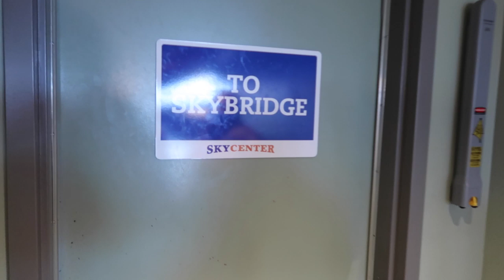Scared to Death | Gatlinburg SkyBridge while Pregnant